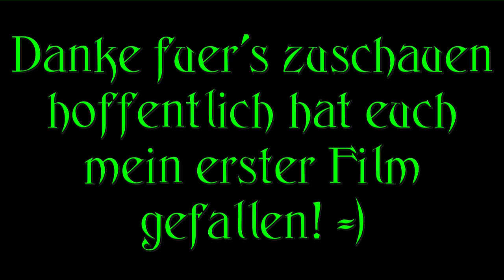Grand Theft Auto: Vasitur's Vendetta! Episode 1: San Andreas!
►GTA: Vasitur's Vendetta! Episode 1: San Andreas!

►Willkommen zu meinen aller ersten Film in GTA San Andreas! :) Ich werde jetzt ne komplette Episodenreihe machen von diesem Film! Vielleicht werden daraus Staffeln und nach jeder Staffel schneide ich alle Episoden zusammen und mach daraus einen kompletten Film! Ich hoffe es hat euch Spaß gemacht das anzugucken und hab auch zum ersten Mal Cam Hack und San Andreas Studios benutzt! =)

►DEMNÄCHST! Episode 2: Der Auftrag!